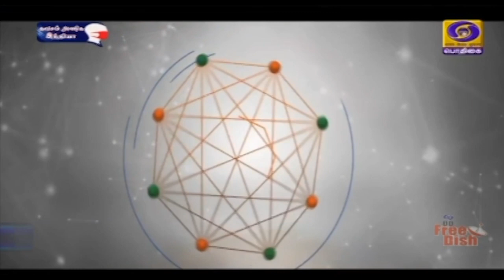டிஜிட்டல் இந்தியா பயனாளிகளுடன் கலந்துரையாடல்PodhigaiTamilNews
டிஜிட்டல் இந்தியா திட்டம் தொடங்கப்பட்டு நாளையுடன் ஆறாண்டுகள் நிறைவடைகிறது - பயனாளிகளுடன் காணொலி காட்சி வாயிலாக கலந்துரையாடுகிறார் பிரதமர் நரேந்திர மோதி.